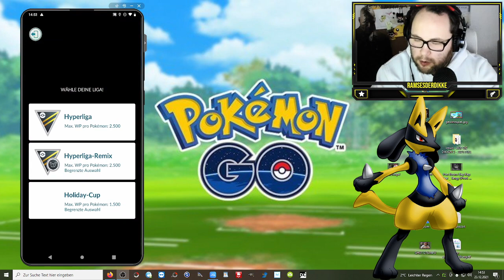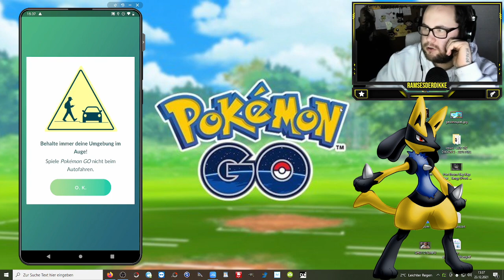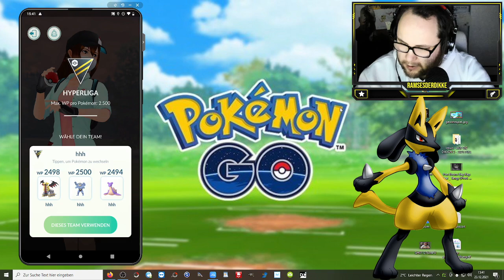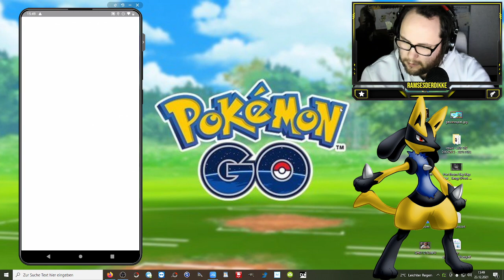Ramses Minus : Kampf bis Level 50 !!! (GBL / PVP) | Pokémon GO Deutsch # 1720